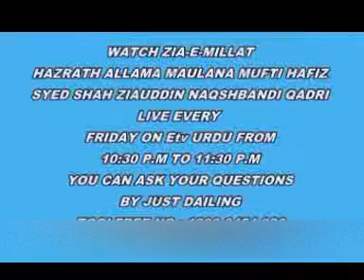Bure Kaam Karne Waalo Ka Aakhirat Mein Kya Hoga By Mufti Syed Ziauddin Naqshbandi